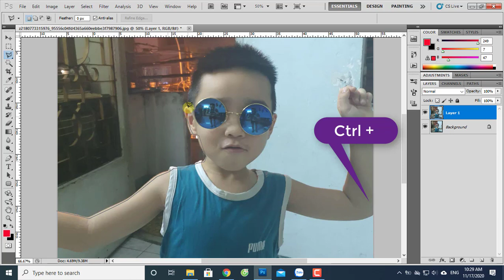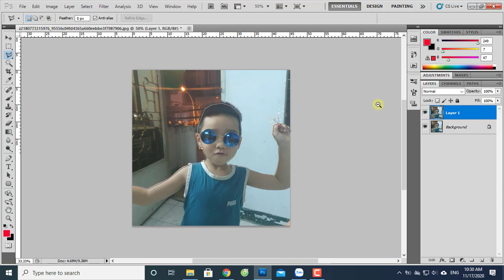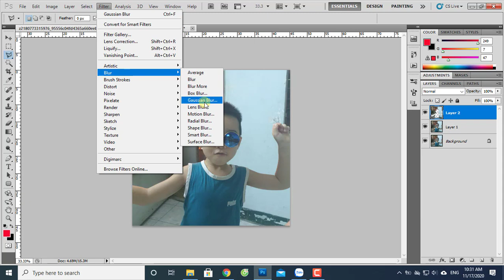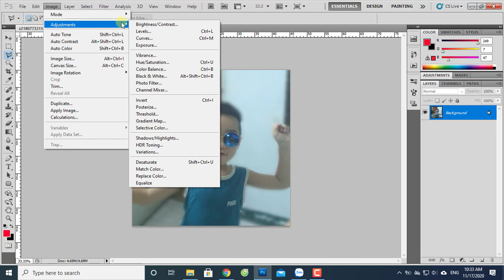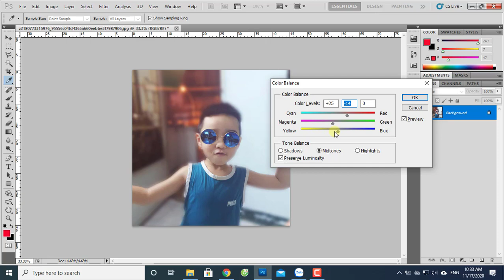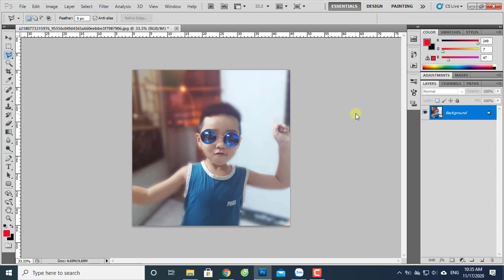Học Photoshop | Xóa phong và chỉnh màu ánh sáng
Hôm nay mình chỉ có các bạn cách xóa phông và chỉnh lại màu, ánh sáng cơ bản
Bài đơn giản ai nhìn cũng có thể làm theo
Video hướng dẫn chậm và dễ hiểu
Có bài mới sẽ báo cho các bạn xem nhé
Tham khảo thêm các bài trong Danh sách phát: mục học Photoshop nhé các bạn